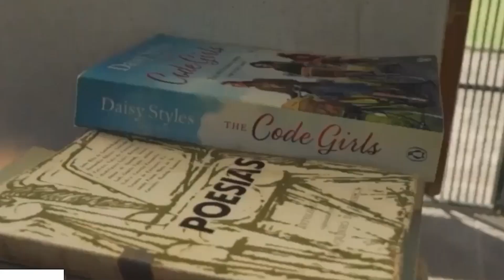EXPOSIÇÃO VIRTUAL DE POESIAS - EDIMILSON EUFRASIO - SINTONIA UNIVERSAL DA ALMA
EXPOSIÇÃO VIRTUAL DE POESIAS CAMINHANDO PELAS LETRAS - EDIMILSON EUFRASIO - SINTONIA UNIVERSAL DA ALMA